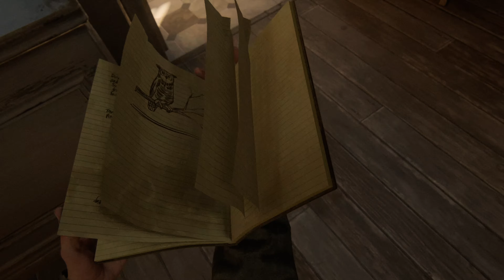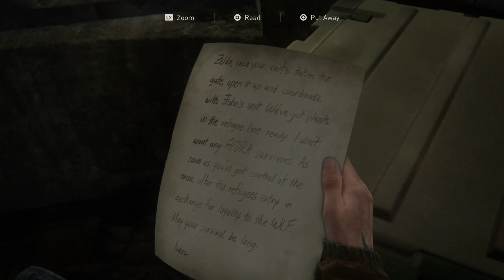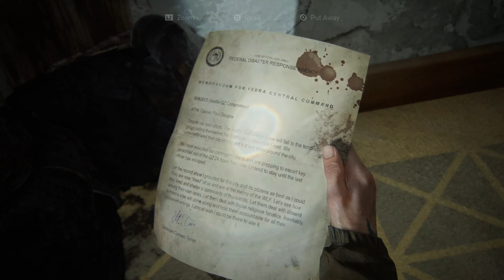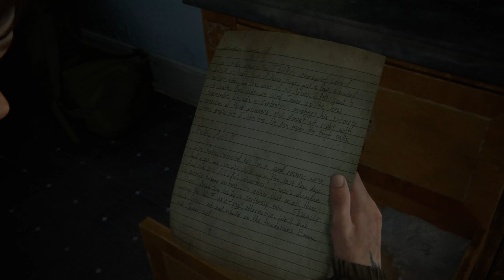Exploring With Dina l Part 2 l The Last of Us Part 2 Remastered Full Playthrough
MikeGamez Reporting for duty! Any ideas or Suggestions Please Message!